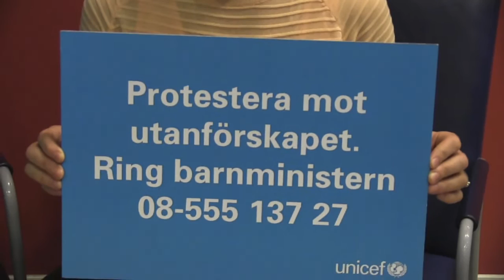UNICEF VIP PARADEN - EVA RÖSE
Kom på UNICEF VIP PARADEN 8 nov 17:00 i Slussen. Kom!!!

 En film av : Lejla Bibezic